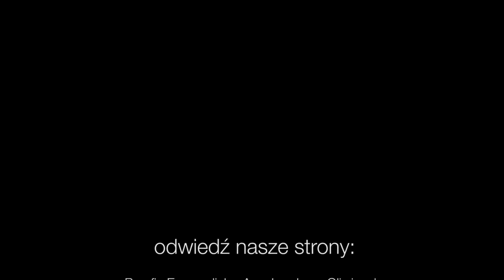Codziennik biblijny, Słowo na dzień 1 lutego 2023 r.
Rozważanie biblijne na Słowo dnia:

Sara powiedziała: Bóg dał mi powód do śmiechu.
Pierwsza Księga Mojżeszowa 21,6 (BE)

Nawróćcie się do mnie – mówi Pan Zastępów – a Ja zwrócę się do was.
Księga Zachariasza 1,3

Pan okazuje cierpliwość względem was, bo nie chce, aby ktokolwiek zginął, lecz chce, aby wszyscy przyszli do upamiętania.
Drugi List Piotra 3,9
Codziennie o 7 rano spotkanie z Biblią.